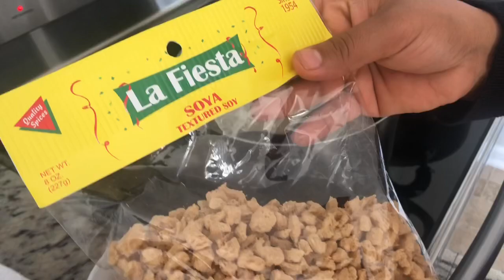طرز تهیه ماکارونی با کالباس و کچالو how to make spaghetti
دوستان و هموطنان عزیزم سلام امیدوارم تیار و خوشحال باشید امروز برای شما طرز تهیه ماکارونی را آماده کردم امیدوارم لذت ببرید. لطف نموده لایک کامنت و شیر کنید.

غذاهای افغانی
طرز تهیه ماکارونی
غذای هراتی

Afghan food
Afghan homemade food
Afghan delicious food recipes
Spaghetti recipe
Easy spaghetti recipe
Herat food
Herati food